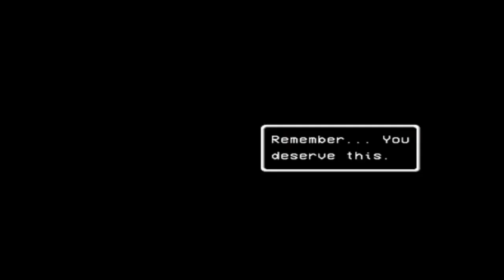The best thing to do... LISA The Painful (5)